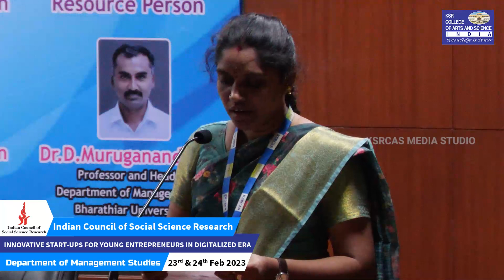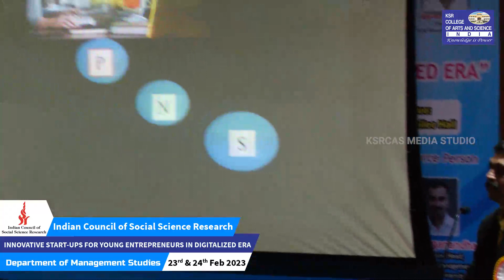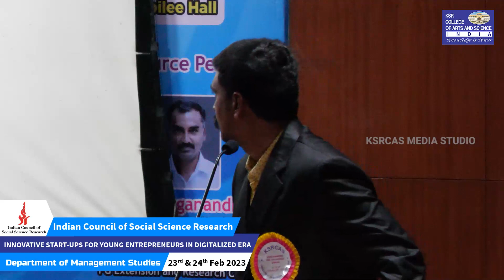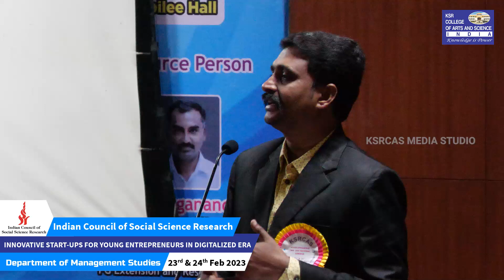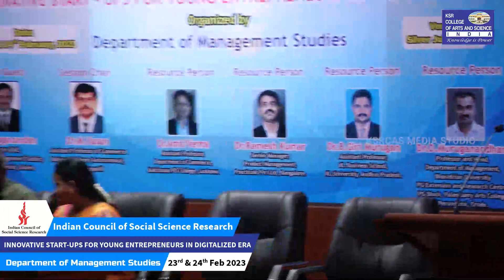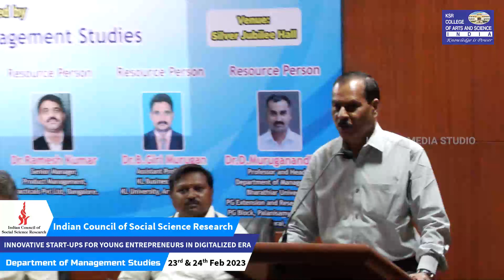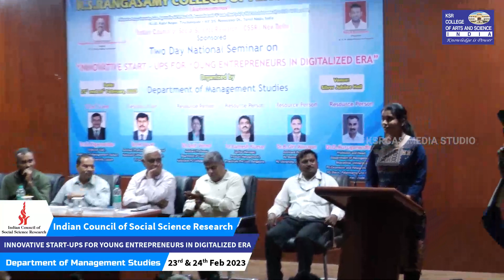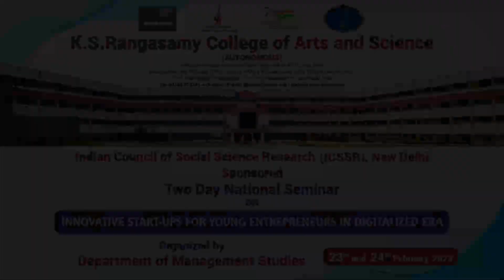Innovative Start-Ups for Young Entrepreneurs in Digitalized Era | ICSSR | KSRCAS Media Centre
K.S.Rangasamy College of Arts and Science (Autonomous), Tiruchengode - 637215

Indian Council of Social Science Research (ICSSR), New Delhi
Two Day National Seminar on
INNOVATIVE START-UPS FOR YOUNG ENTREPRENEURS IN DIGITALIZED ERA
Organized by
Department of Management Studies, KSRCAS